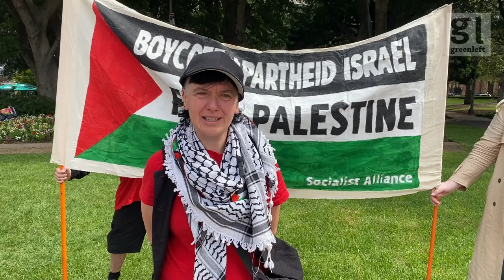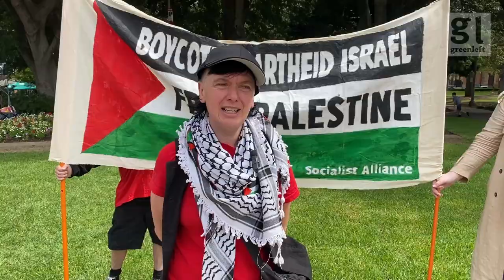12 months of genocide: Voices from the protests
Protests on October 6 in Naarm/Melbourne and Gadigal Country/Sydney marked 12 months of Israel's latest genocide in Gaza and opposed its recent escalation of attacks on Lebanon.

Green Left spoke to people at the protests about what 52 weeks of protests has meant to them and how to continue the fight for the liberation of Palestine.